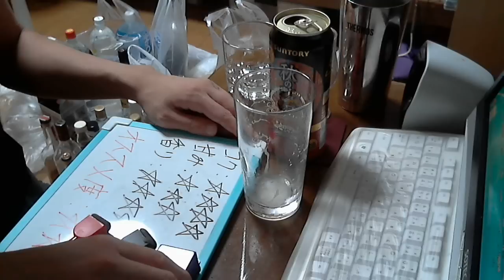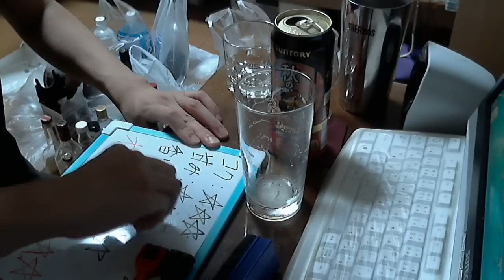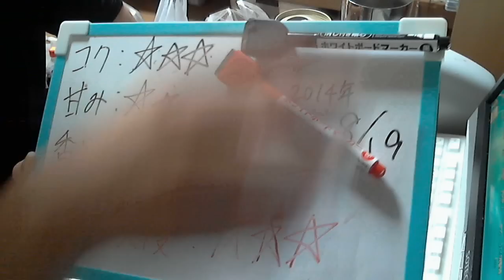酒好きな俺の飲酒動画 part634 サントリー 秋の贅沢 【第３のビール】